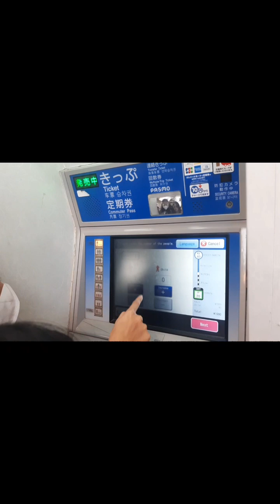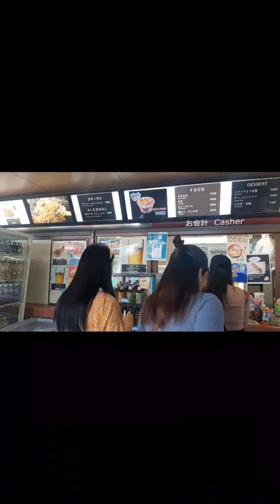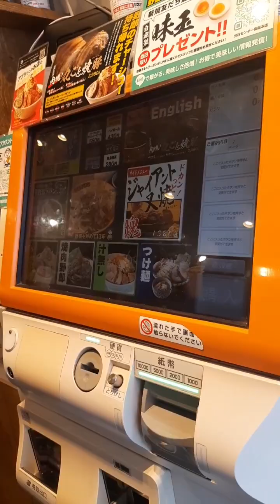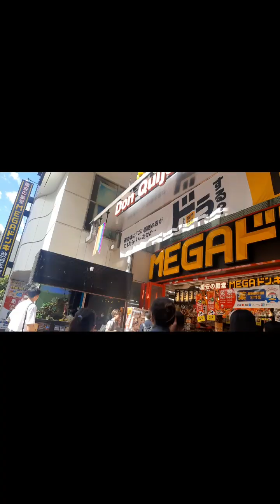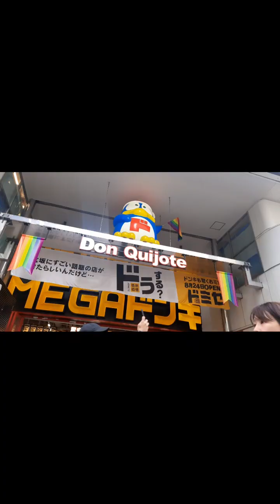Shibuya Tokyo ang Ganda ☺